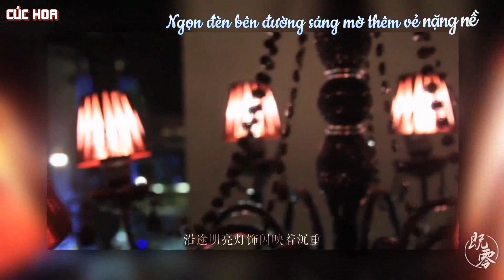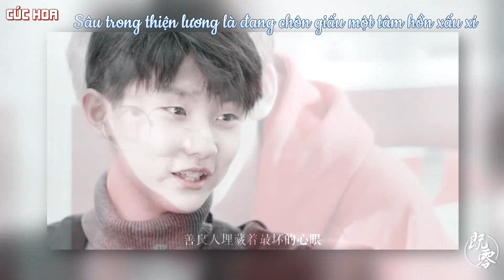[VIETSUB][FMV][KỲ HIÊN || LÂM HIÊN] 【祺轩】【霖轩】- VAI BÓNG ĐÈN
Vietsub được thực hiện bởi Boo + LPG
And DO NOT REUP
Thanks!!!
Cre: @既零Yul